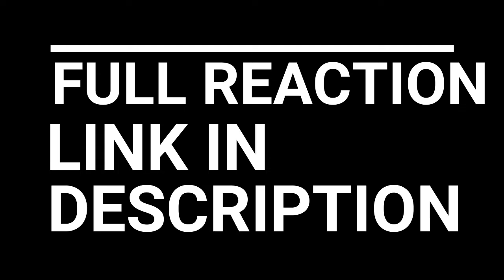NO NOT GRACE!!! PEAKY BLINDERS SEASON 3 EPISODE 2 REACTION AND REVIEW